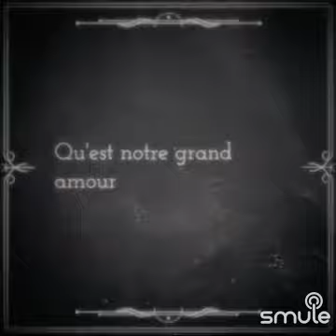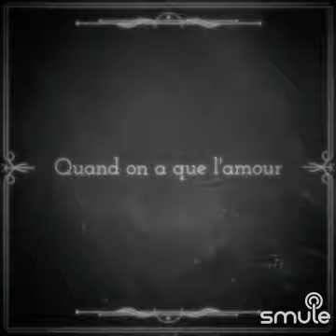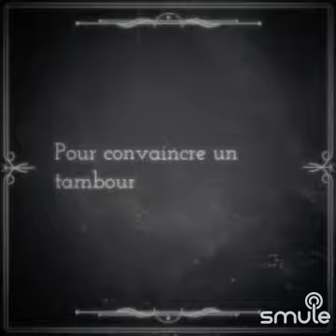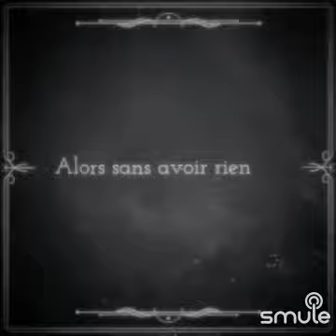April 29, 2023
I found this awesome recording of "Quand on a que l'amour" on Smule